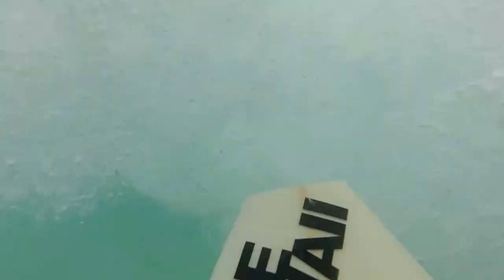ABP15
ala moana beach park 15.